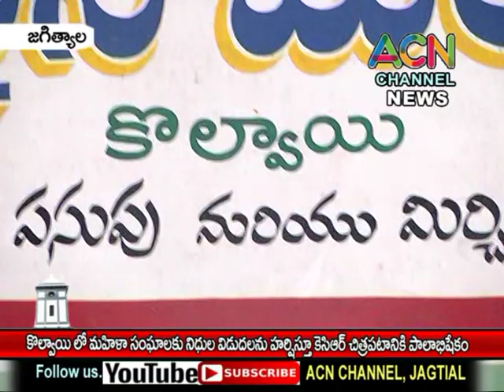జగిత్యాల : మహిళా సంఘాలకు నిధుల విడుదలను హర్షిస్తూ కోల్వాయిలో KCR చిత్రపటానికి పాలాభిషేకం